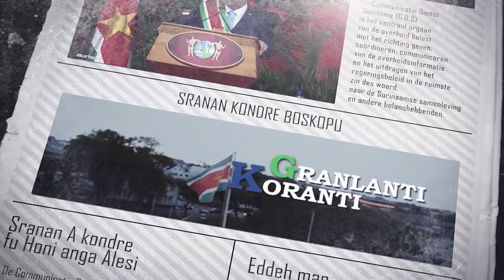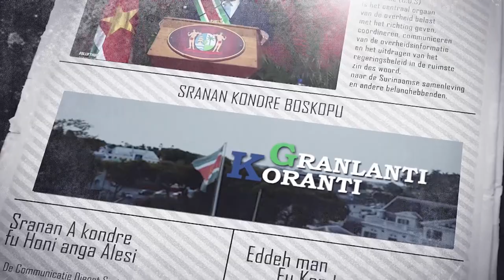𝔾ℝ𝔸ℕ𝕃𝔸ℕ𝕋𝕀 𝕂𝕆ℝ𝔸ℕ𝕋𝕀 (SRANAN), DD 25 AUGUSTUS 2023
De onderwerpen in deze aflevering zijn:
• Nieuw Hoofdbureau Politie april 2025 een feit
• Presidentiele werkgroep Waist Managment pakt afvalproblematiek aan
- Asyycuda systeem Suriname aan upgrading toe